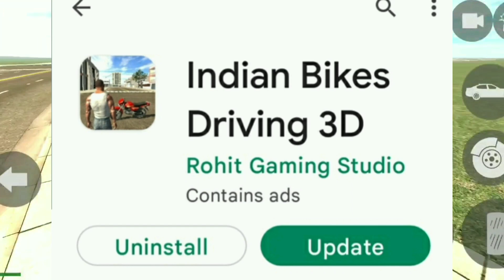Atv Quad bike Code|Indian bike driving 3d new update| Atv bike cheat code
indian bikes driving 3d all cheat codes | indian bikes driving 3d
CLOTHES Change Option IN INDIAN BIKE DRIVING 3D game
Dog ka Cheat Code kya hai indian bike driving 3d|IRON MAN Cheat Code kya hai indian bike driving 3d
Scorpio Cheat codes in Indian bike driving 3d|Indian bike driving 3d Scorpio Code

CID-DOG New Update India bikes driving 3d
 Tron bike new update|Indian bike driving 3d new update|Indian bike driving 3d |TRON bike Cheat Code
IRON MAN GAMEPLAY IN INDIAN BIKE DRIVING 3D | NEW UPDATE IRON MAN

Indian bike

Bike game
Indian bike drivingindian bike driving 3d rolls royce cheat code